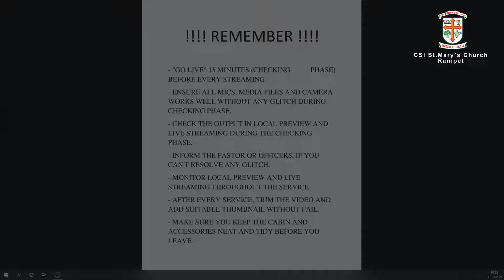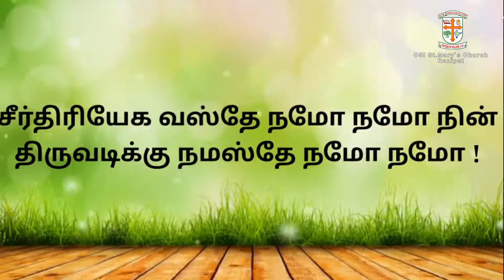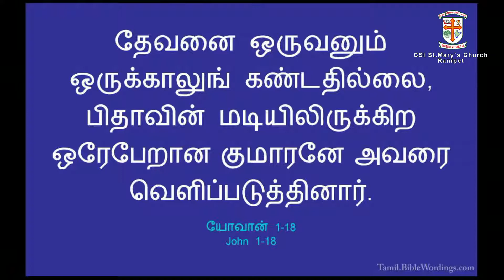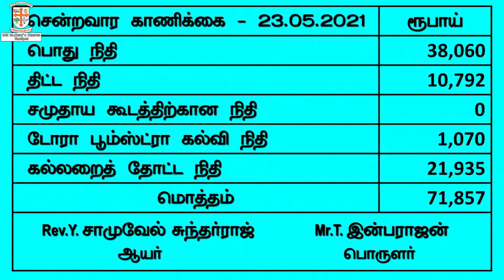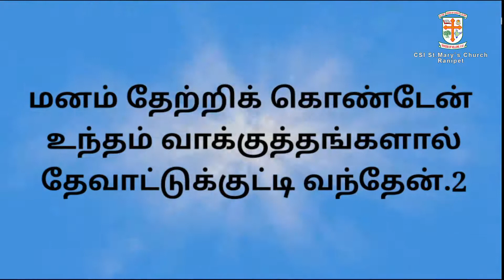CSI St. Mary's Church, Ranipet | Online Sunday Service 8:30 AM | 30th May, 2021